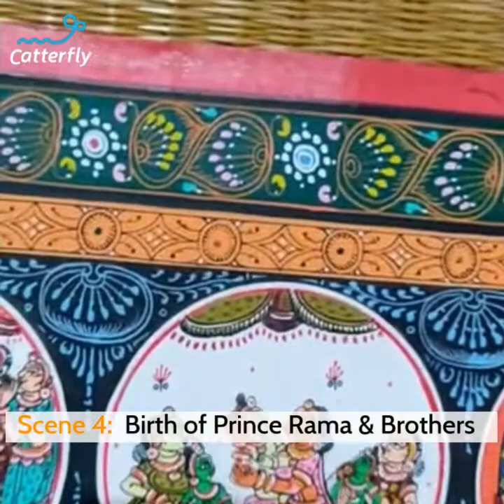Ramayana and The Art of Pattachitra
The Ramayana is one of the largest ancient epics in world literature with nearly 24,000 verses narrating the life of Rama, the legendary prince of Kosala Kingdom. And, there is no better art than Pattachitra to capture this story on a canvas. Catterfly Master Artist Mr. Bhaskar Mohapatra custom designed and hand made painting for Ms. Namita as she was looking to bring home The Art of Storytelling while redesigning her home. Let us witness the story as it unfolds.